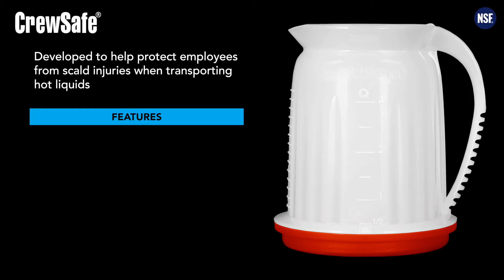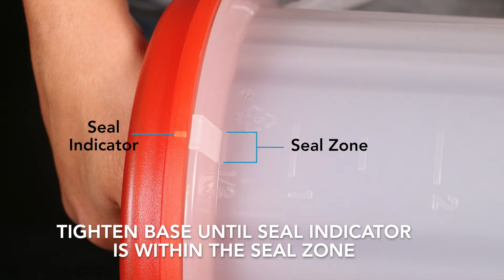CrewSafe - Red Hot Safety Pitcher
Our Red Hot Safety Pitcher was developed to protect employees from scald injuries when transporting hot liquids.

Features and Benefits Include:

- Reduces scald injuries and their associated medical, legal and lost time costs
- Minimizes slip and fall injuries caused by spilled liquids
- BPA & Phthalate free
- NSF Certified
- FDA compliant, food-safe materials
- Integrated lid minimizes splashing hot liquids
- High-impact resistance body with added thermal protection
- Secure removable base for ease of cleaning
- Quart measurement markings
- Dishwasher & sanitizer safe

to learn